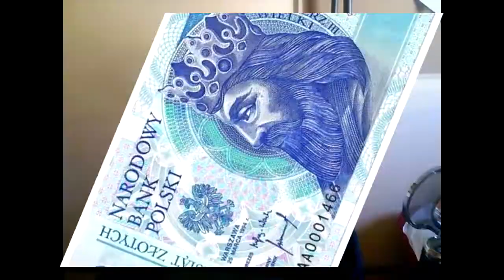HAUL ZAKUPOWY ZA 160 ZŁ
Za ten montaż odciągne piotrowi z wypłaty grrrrr a tak na poważnie jeśli wam się odcinek spodobał to zostawcie like oraz suba by nie przegapić nowych filmów